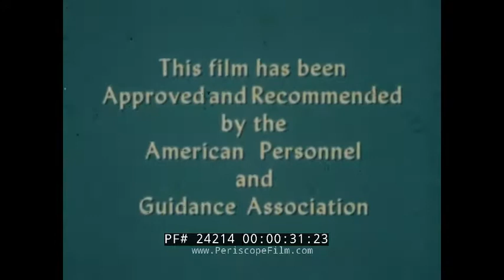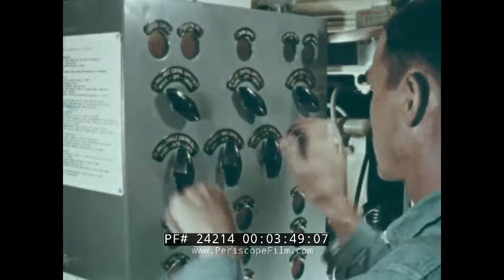1958 U.S. NAVY RECRUITING FILM " STAY IN SCHOOL AND GRADUATE " REGULUS MISSILE (PRINT 1) 24214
This color educational film is about how important graduating high school is. This film is from 1958.

Opening titles: United States Navy presents Stay in School and Graduate (:09-:33). A car drives and backs up, a teacher sees some boys in the sand dunes, walks over to see what they're doing. The boys have a firecracker, the explosive is very dangerous. The teacher speaks to the boys, gets them to not set it off. He takes the boys over to the Naval base. Boys and girls, a class, visit the Naval base. A Petty Officer walks up the stairs and has the class follow (:34-3:23). A Navy battleship docked. The class walk by the gun turrets. They then look inside of them. A fire controlman shows how the gun is automatically loaded. A Navy man explains how radar works to the class, the students look in awe. A radar man at work. The class looks around the room. Engineering room. A man types, another looks in a microscope. The class walks on the stern, they see a real guided missile. The boys look on in awe. An officer explains how the missile works. One of the boys takes an interest in speaking with an enlisted man (3:24-6:24). Navy men stare out across the Mediterranean, a picturesque canal. Visiting Greece, tall columns all around. A visit to the orient, tall statues all around. In Australia, an officer has koalas all over him. The class walks down a set of stairs, the teacher counts and is missing a student. He goes with an officer in search of him. The officer uses a phone to see if he can locate the student. Naval Base Gate 2 sign. A guard at the gate cannot locate the student. The officer calls another man with no luck. He tries other parts of the ship as well and can't find the boy. Then a call comes in, an officer has located him and calls it in. The officer sits and talks with the boy, talks about how graduating is important, he makes the boy laugh (6:25-12:02). The class sits in a theatre watching a movie. The boy, who was missing, joins the group. The movie shows a Terrier missile being fired, probably from USS Long Beach. Then another, Regulus missile is fired, probably from USS Macon, USS Los Angeles or USS Helena.  A rocket takes off for outer space. The class heads for the bus and leave (12:03-13:50). End credits (13:51-13:58).